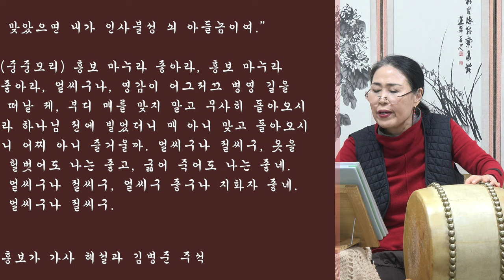흥보가 완창강좌11 허탕치고 돌아오니 보라사부 남궁성례 지도창 목요풍류당221222-판소리_남도창_육자배기_흥타령_가야금산조병창_북장구_가무악_굿소리_창작곡_김병준가사해설_